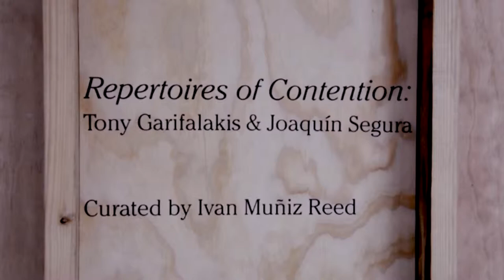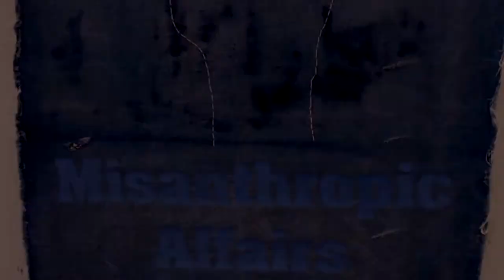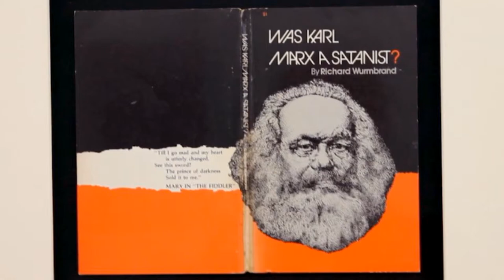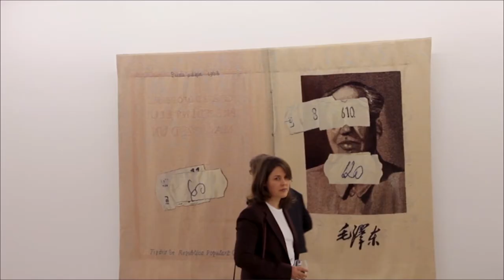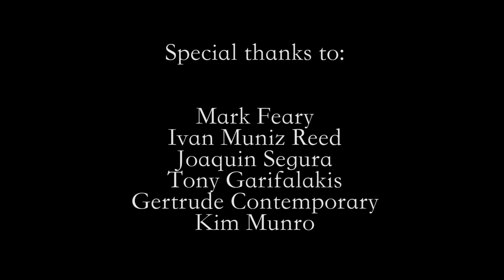Repertoires of Contention